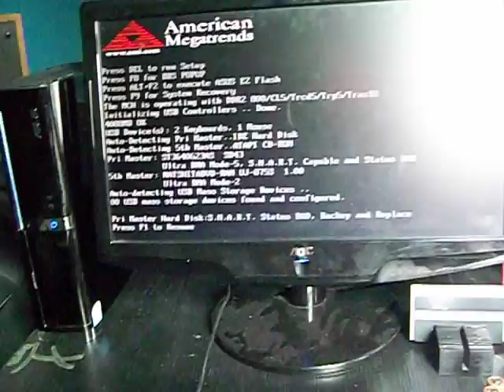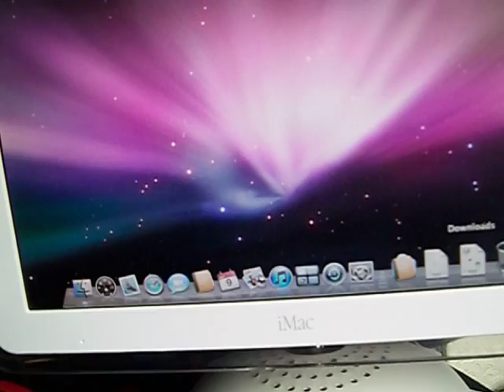New setup finally! + Updates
Got my new computer...not long after it it blew up, but the mac still works! Getting my new tower within a week though!